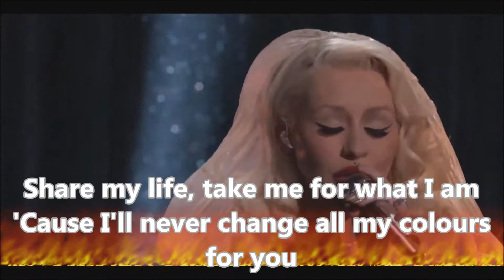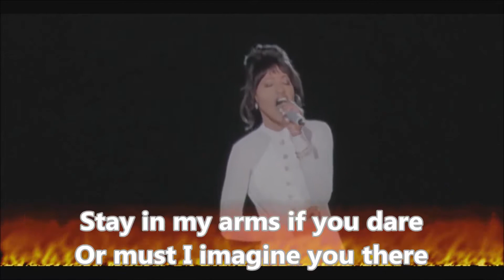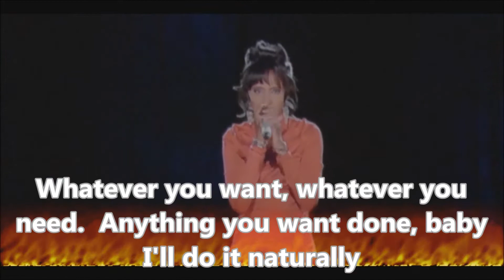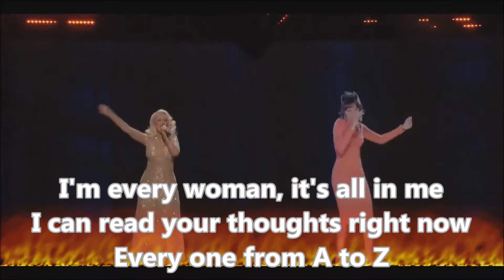WHITNEY HOUSTON MEDLEY (KARAOKE) - WHITNEY HOUSTON AND CHRISTINA AGUILERA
ORIGINAL MINUS ONE WITH BACK UP VOCALS

IM EVERY WOMAN